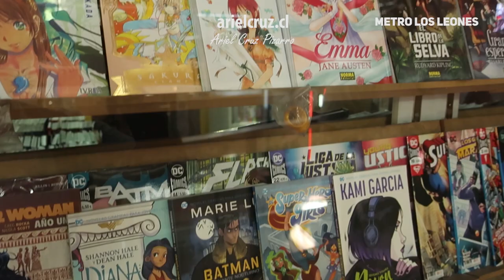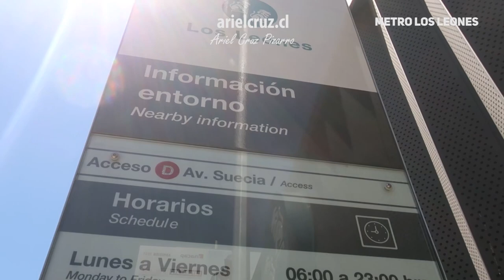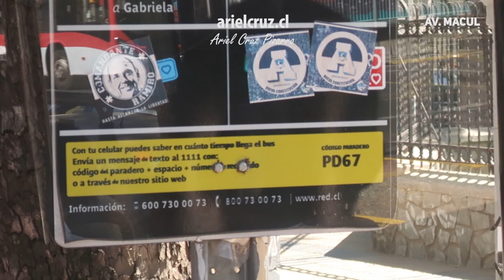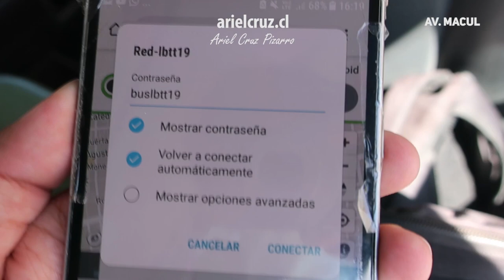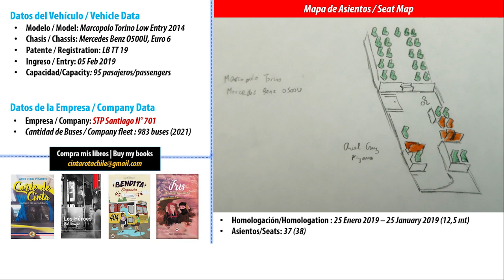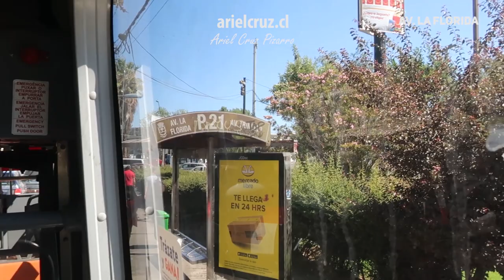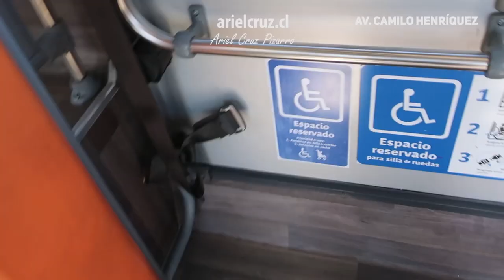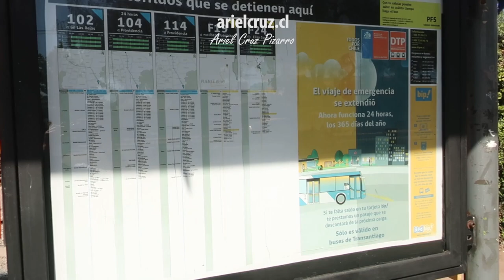Viaje 104 RED Santiago en bus Marcopolo Torino Low Entry M. Benz Euro 6 LBTT19 | Ando en Micro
Episodio de "ANDO EN MICRO" (viajes narrados en buses urbanos y rurales) en el servicio '104 Providencia - Puente Alto' del transporte público de Santiago de Chile (hoy llamado 'RED SANTIAGO').
En el viaje, vemos el sector de 'Metro Los Leones' y atravesamos la ciudad de norte a sur pasando por las avenidas 'Los Leones', 'José Pedro Alessandri', 'Macul', 'La Florida' y 'Camilo Henríquez', en las comunas de 'Providencia', 'Ñuñoa', 'Macul', 'La Florida' y 'Puente Alto'.
El bus 104 es uno de los servicios más importantes de la ciudad de Santiago, tiene una frecuencia cercana a los 5 minutos por bus (incluso menos, en horario punta) y la flota fue completamente renovada en 2019. El bus de este viaje es una unidad 'Marcopolo Torino Low Entry', chasis 'Mercedes Benz O500U' (Euro 6), placa LBTT19 e inscrito en Febrero 2019. El bus cuenta con asientos acolchados, aire acondicionado, wifi, espacio para sillas de ruedas y es un bus totalmente cómodo para un viaje de esta naturaleza.
Hoy en día, el servicio es operado por 'STP Santiago', aunque prontamente el servicio será parte de la nueva licitación de la ciudad y puede cambiar tanto la empresa como la flota. El episodio es presentado por los libros 'Corte de Cinta', 'Los Héroes del Tiempo', 'Bendita Elegancia', 'Iris, el sonido de las caracolas'.

CRONOLOGÍA
00:00 Presentación y Contexto
00:33 Sector Metro 'Los Leones': edificios caracoles comerciales
02:32 Sector Metro 'Los Leones': primer paradero bus 104
05:32 Ingreso al bus 'Marcopolo Torino Low Entry'
06:09 Inicio de servicio '104 Providencia - Puente Alto'
06:38 Avenida 'Suecia'
07:08 Calle 'Lota'
07:28 Avenida 'Los Leones'
09:09 'General José Artigas'
09:44 'Chile España'
10:12 Avenida 'José Pedro Alessandri'
12:39 Avenida 'Macul' (tramo 'R. Araya' - Municipalidad)
13:28 Sistema 'SMS Bus'
13:55 Avenida 'Macul' (tramo 'Quilín' - 'Juan Pinto Durán')
15:10 Uso de Wifi bus 'RED Santiago'
15:40 Metro 'Macul'
16:07 Mapa recorrido '104 Providencia - Mall Plaza Tobalaba'
16:47 Ficha informativa bus 'Marcopolo Torino Low Entry'
17:36 Flota servicio '104 Providencia - Mall Plaza Tobalaba'
18:00 Nueva licitación de transporte público de Santiago
18:21 Libros 'Ariel Cruz Pizarro' y servicios
18:49 Avenida 'La Florida'
24:05 Avenida 'Camilo Henríquez'
25:11 En bus vacío
26:40 Fin del viaje
26:57 Sector Hospital 'El Peral'

Recorrido '104 Providencia - Mall Plaza Tobalaba'
'STP Santiago' - Transporte Público de Santiago de Chile ('RED Santiago')

Bus 'Marcopolo Torino Low Entry - Mercedes Benz O500U Euro 6' / LBTT19 (2019)